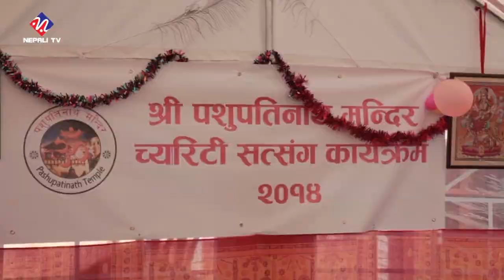Chahalpahal 8th Oct 2014 with Rama Lamichhane